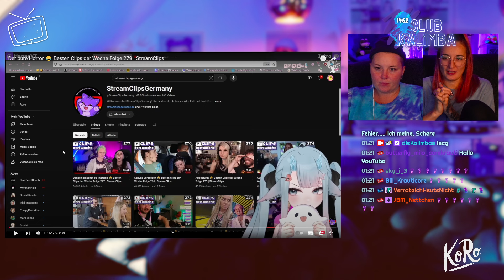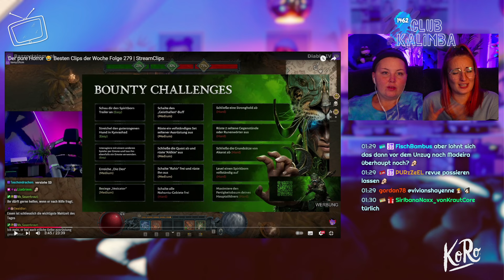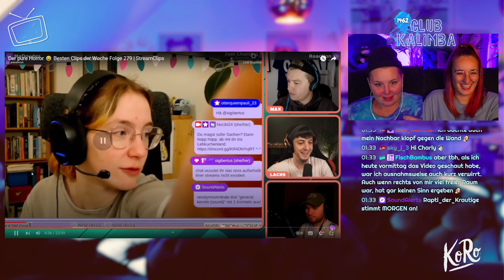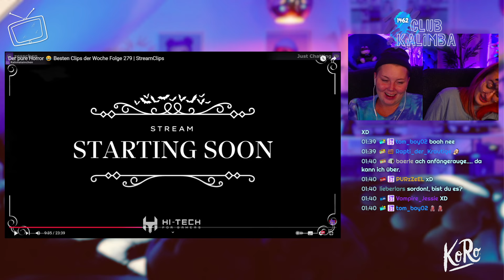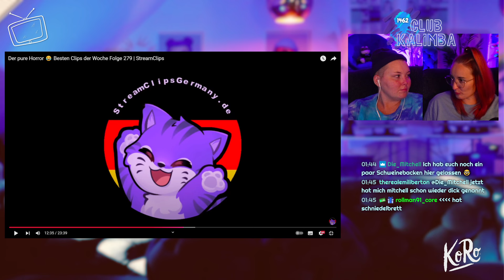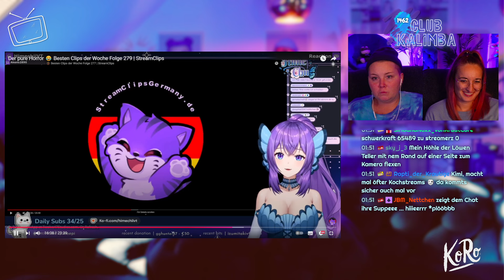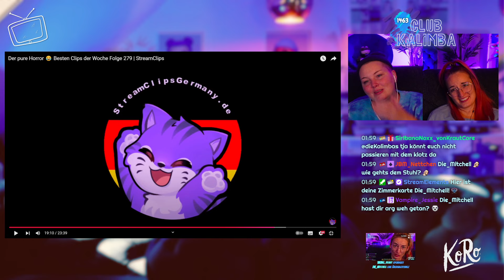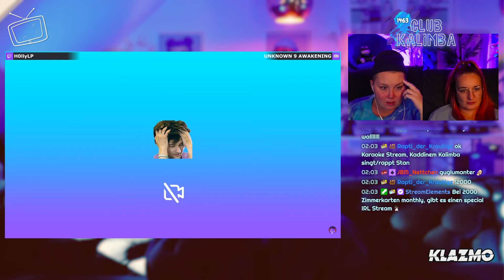dieKalimbas Reagieren auf StreamClipsGermany 279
dieKalimbas reagiert auf die besten deutschen Twitch wins und fails der Woche. Die spannendsten Momente aus der Welt der live Streamer, zusammengeschnitten in einer unterhaltsamen Compilation.